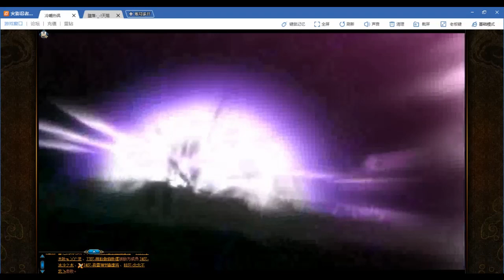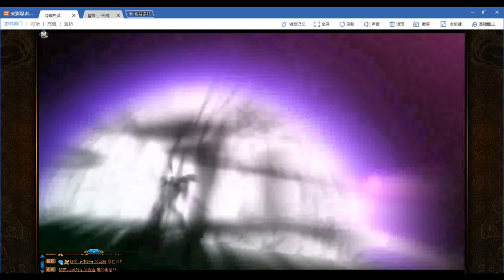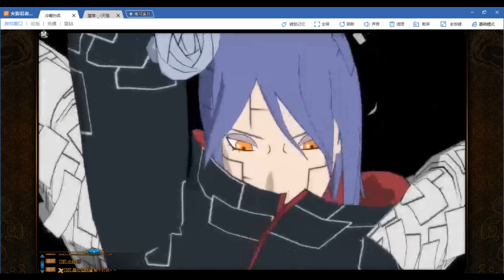“Epic GNW Fights Between Top Level Players”忍战看大佬虐大佬